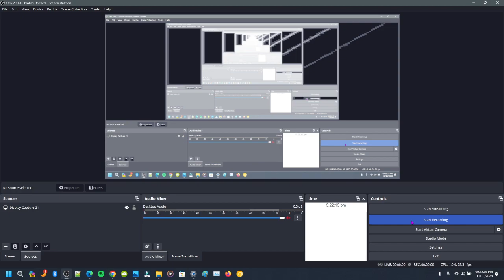1 to 899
Microsoft edge app program:
RapidTables Click Counter